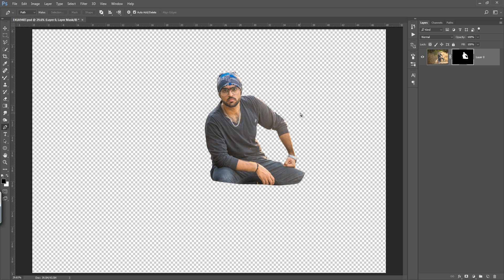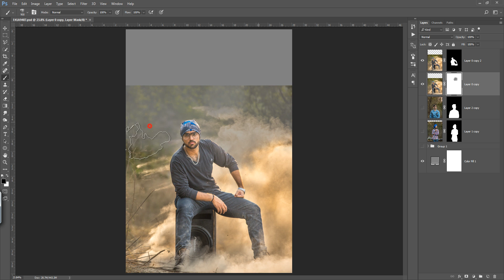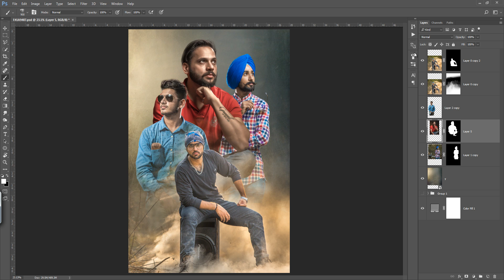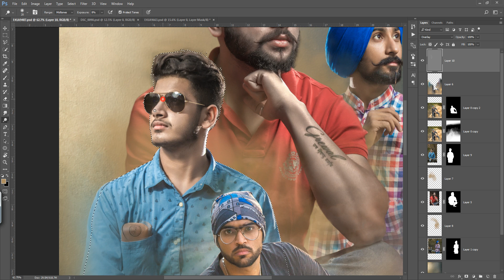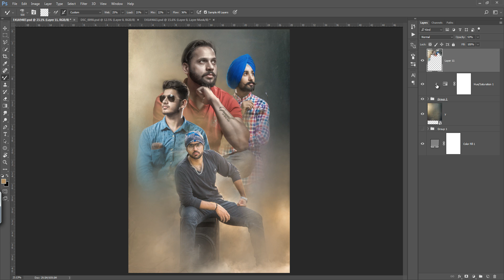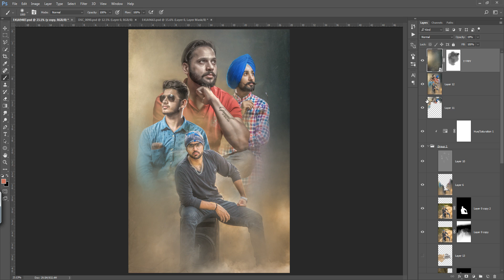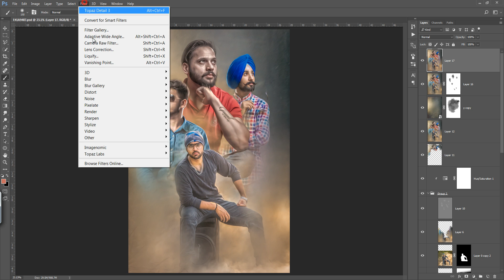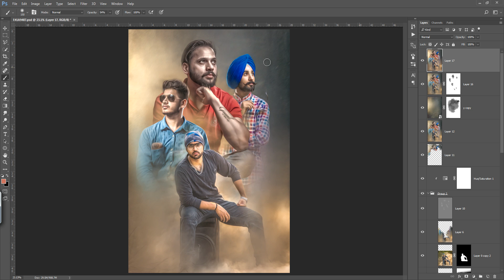Photoshop Manipulation Tutorial | Highly Deemand Movie Poster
In this Photoshop Tutorial, i uses several portrait photos and making a movie poster manipulation. i got so many request for this kind of fantasy work.